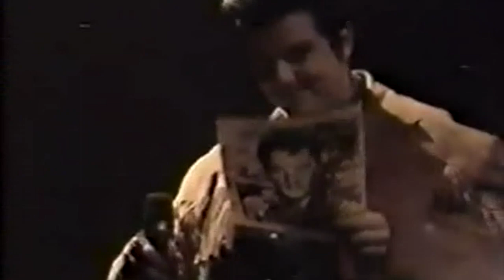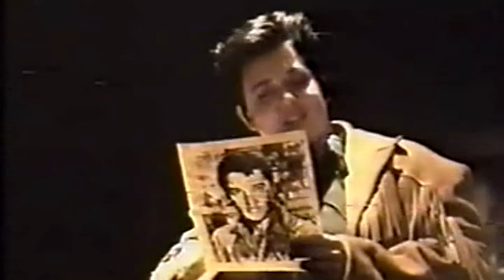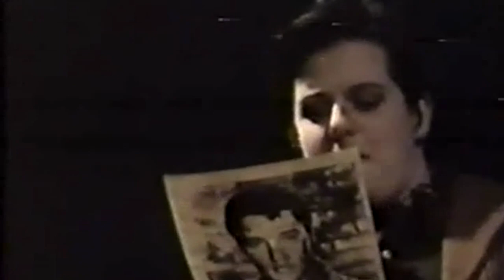SUBMIT THEATER performance SF 1992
A Reading and performance in early 1992. San Francisco. Elvis Herselvis aka leigh crowe, Lypsinka, Dawn of Aquarius, and Otter. Other stuff includes people coming in the door, backstage, deadheads parody, etc